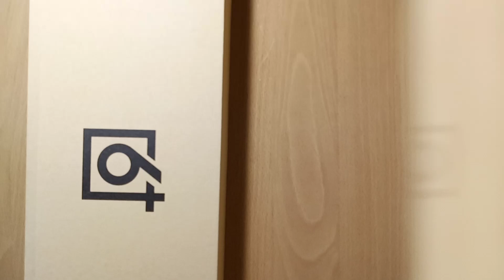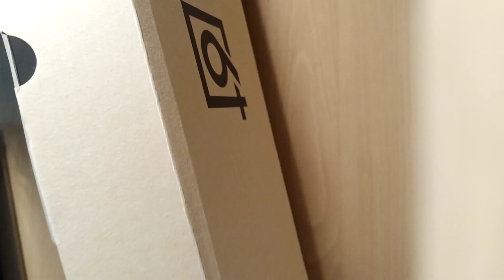Распаковка клавиатуры GK61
Игровая клавиатуры GK61